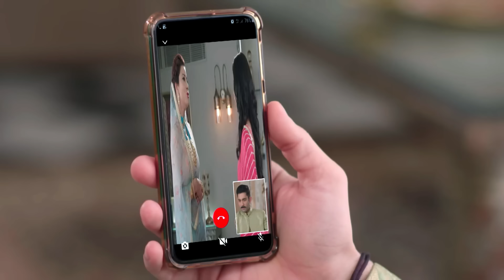Jai Nandini के साथे misbehave करेला | Apna Time Bhi Aayega | Episode 97 | Zee Ganga